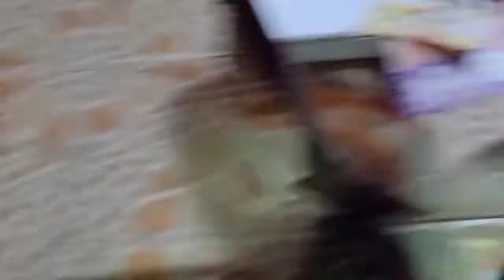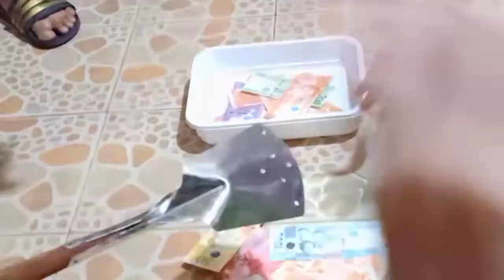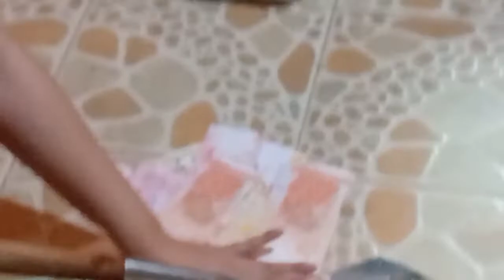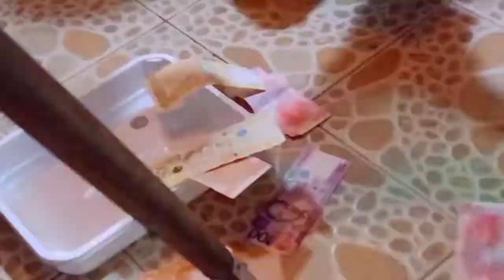SANDOK PERA PART3 (laughtrip to the max)pamilyangnagtutulungan